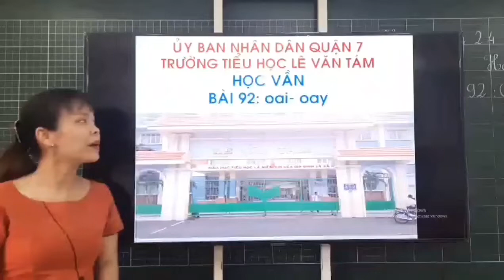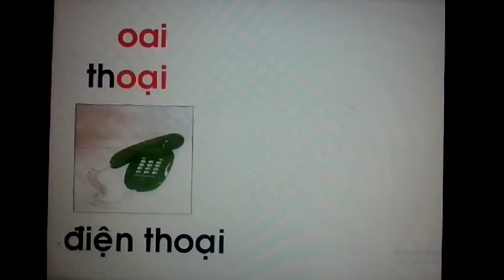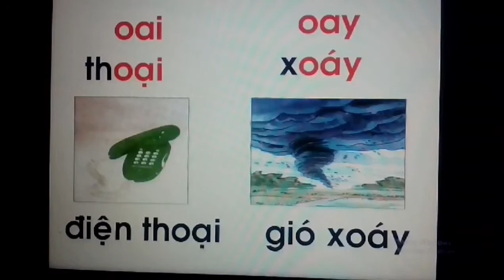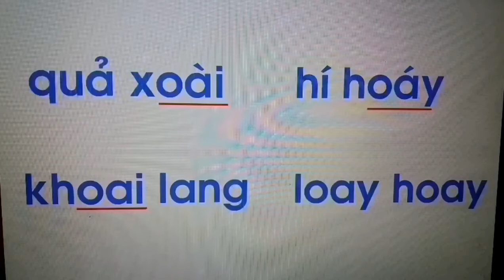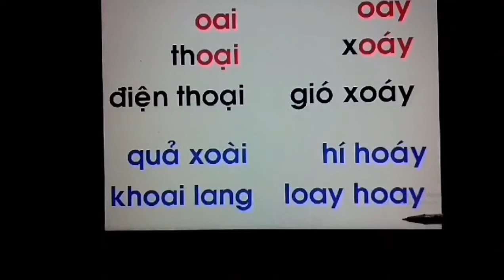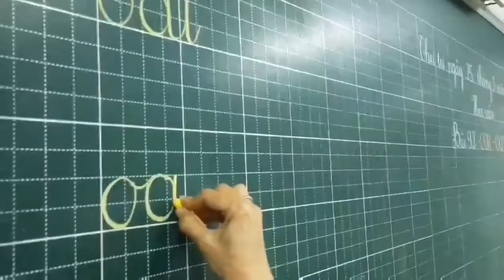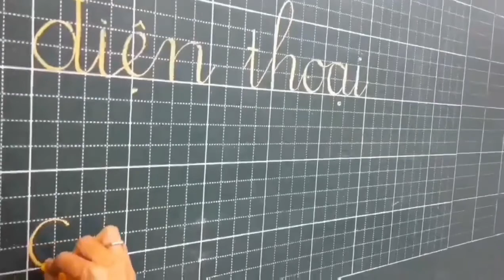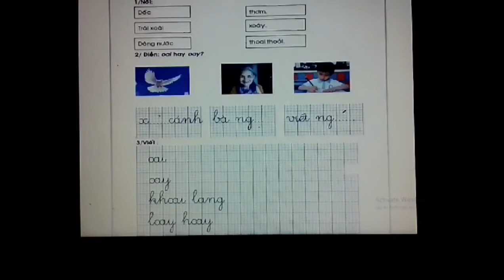Tuần 22: Ngày 25/3 Tập đọc - Lớp 1 - Bài: OAI - OAY